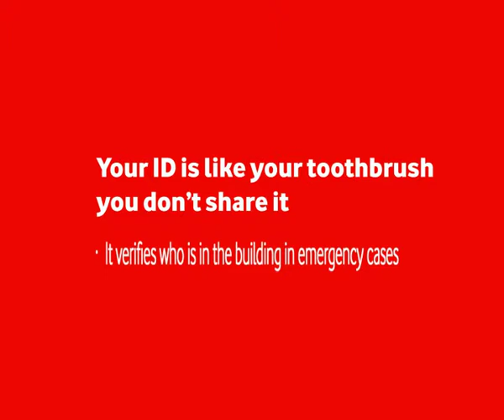Vodafone Egypt internal instructions 02 .